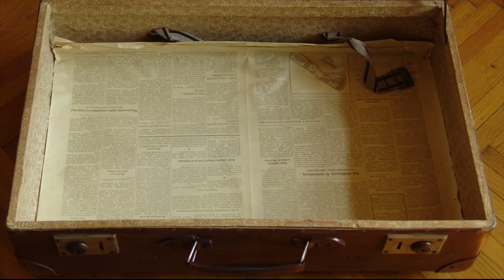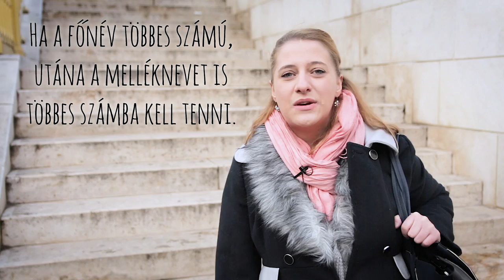Hungarian Lesson with Zsuzsi 6. - Adjectives and Budapest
Title music: Black Bear Combo - Otrov

Choose subtitel in English or Hungarian!